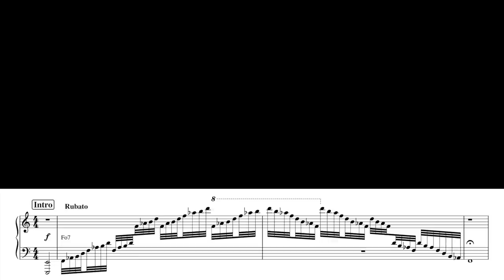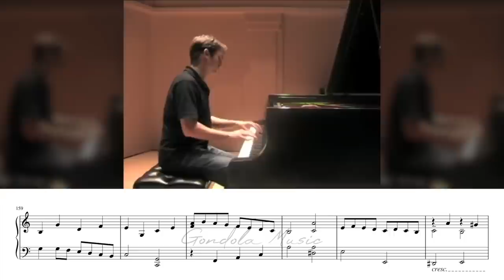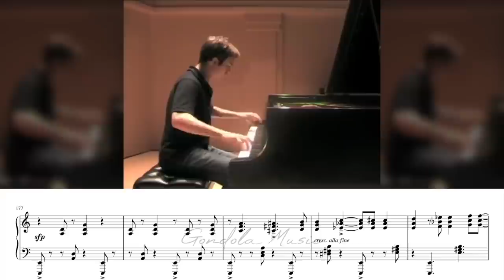when a concert pianist plays pop music